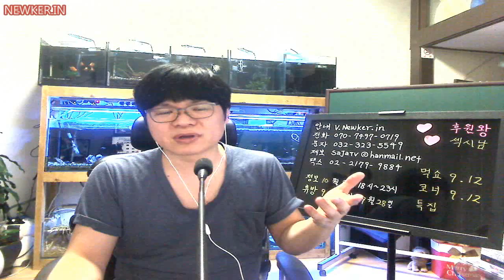유신쇼 유신독설 아프리카TV제재형평성없다 지코는7일용느는6개월 다음TV팟개편후유증 주먹감자반란 코오토매틱라이어 박정희와쿠테타 이순신과왜구 시장과리베이트 [20150912]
[20150912] 유신쇼 유신독설 아프리카TV제재형평성없다-지코는7일용느는6개월 다음TV팟개편후유증-주먹감자반란 코오토매틱라이어-박정희와쿠테타-이순신과왜구-시장과리베이트 코안보-고로상에게 코복사기녀-과일주 호주알렉스엎어 코연명-초딩때부터 코신촌 코유아기